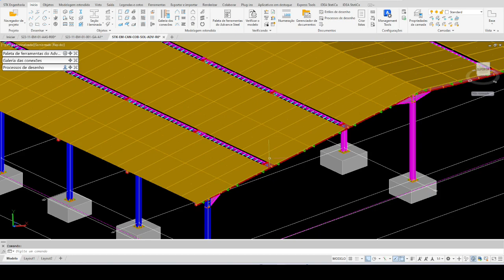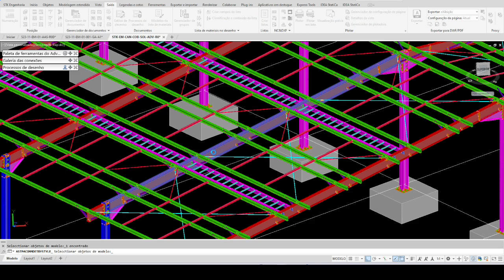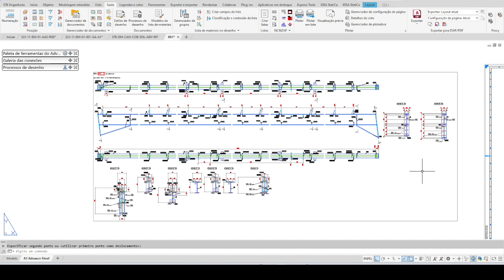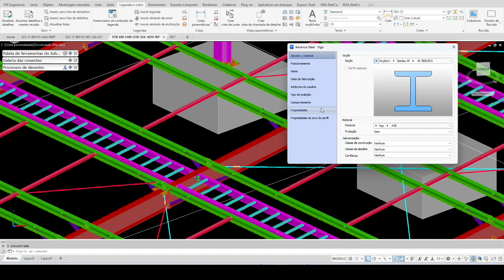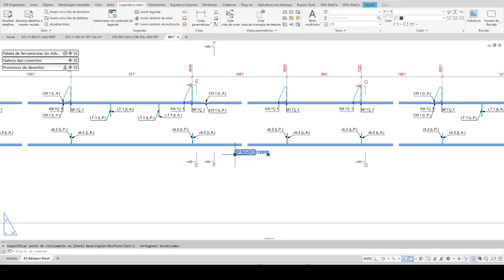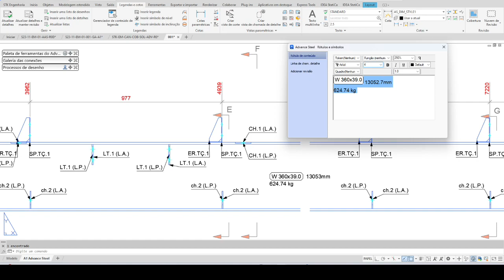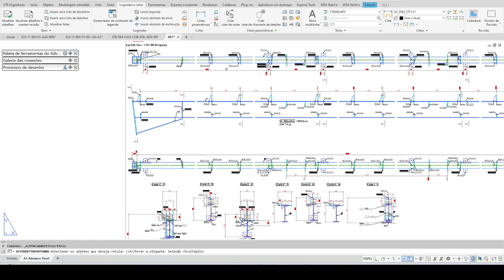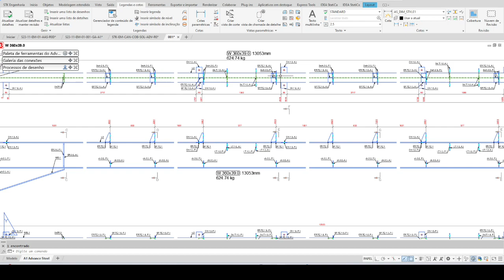O que são Tokens | Dicas Advance Steel 2023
Essa é mais uma dica que você pode aprender conosco da STK Cursos.

Não deixe ainda, de conferir nossa playlist de Dicas (tips and tricks) de Advance Steel: